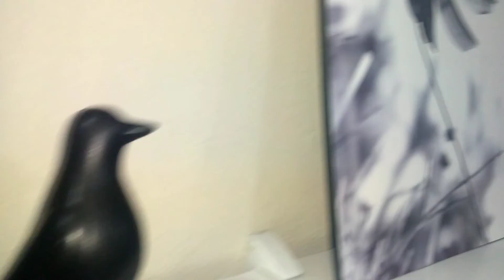APRENDA A FAZER UMA DIVISÓRIA DE AMBIENTES RIPADA GASTANDO MENOS DE R$100,00 - FAÇA VOCÊ MESMO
Olá meus amores, no vídeo de hoje, vim mostrar como fizemos a divisória ripada da minha amiga Carol. Ela precisava dividir a sua sala da cozinha, então tivemos essa idéia.

Siga o perfil no Instagram da Revendedora Rose Teixeira, ela é maravilhosa, e só vende produtos de qualidade!